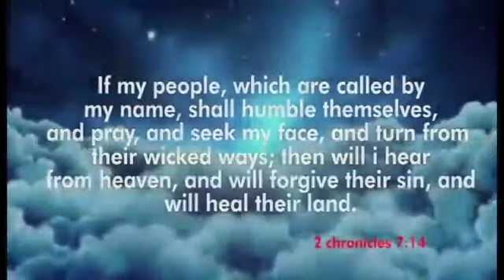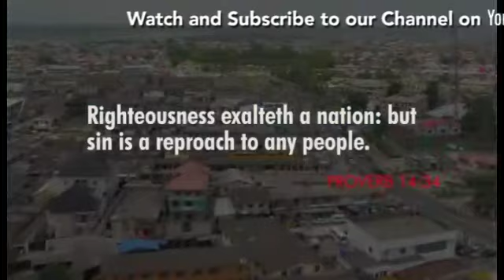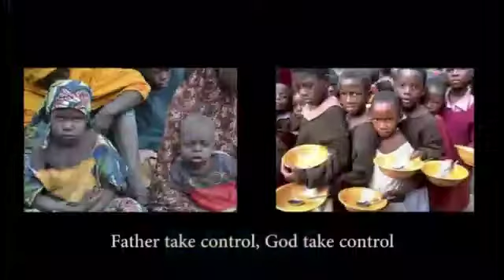Gba'Koso Nigeria {Original Video}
"Gba'Koso Nigeria" video by Mrs.D.A. Fasoyin reveals every aspect of Nigeria human lives that needs God's divine intervention. From politics to terrorism, poverty to famine, prostitution to advance fees fraud, from armed robbery to kidnapping etc.
The video is an appeal to God for a timely divine intervention in Nigeria situation before it turn out of hand.
The video was put together by Berachah Music Limited, on the 15th February 2019. “Gba'koso Nigeria” video came at a time when Nigeria really needs God's divine help